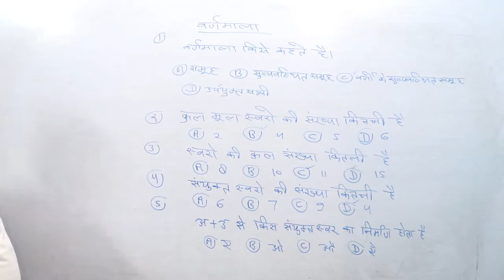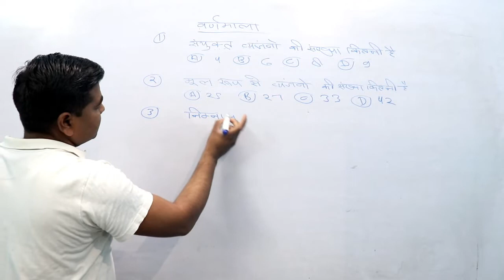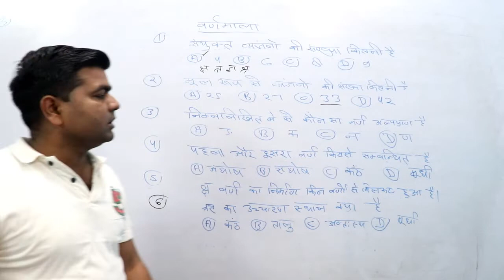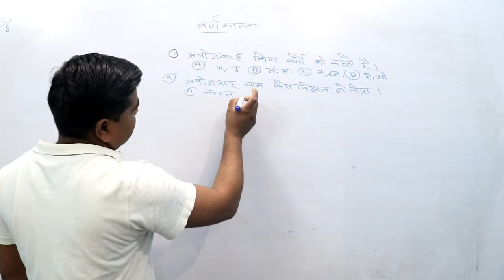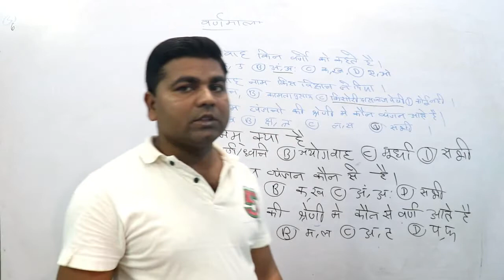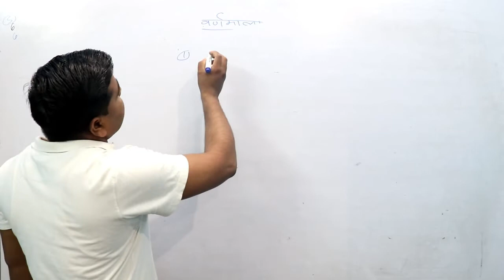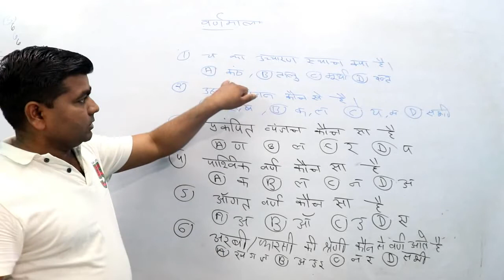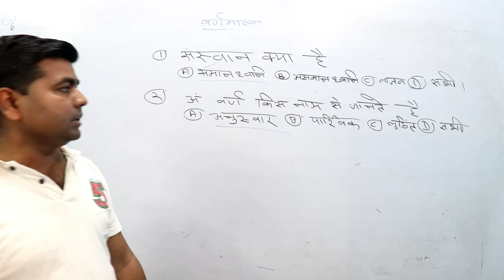हिंदी Lesson 5 वर्णमाला 4 Practice set for Mandi Parishad UPSSSC Master class hindi by Uday sir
hindi For UPSSSC
वर्णमाला 4
Hindi for UPSSSC Police
hindi for state level exam